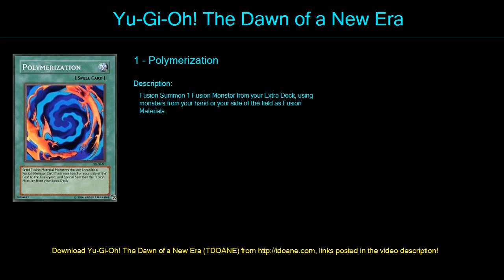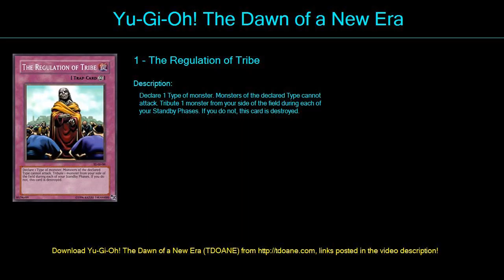God Deck Deck Profile April 2016 2